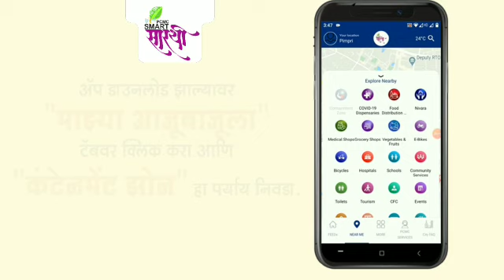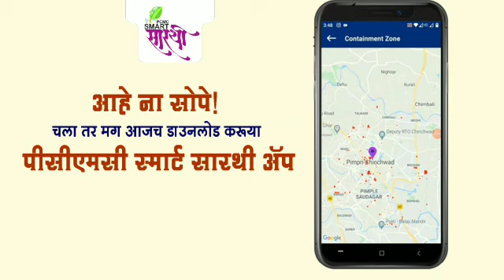आता पीसीएमसी स्मार्ट सारथीवर मिळवा कंटेनमेंट झोनची माहिती (मराठी)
आता मॅप च्या सह्हायाने आपल्या आजूबाजूच्या ContainmentZone ची माहिती मिळविणे झाले आहे आजून सोपे. आजचा डाउनलोड करा "पीसीएमसी स्मार्ट सारथी अॅप
तसेच यादी स्वरूपातसुद्धा कंटेनमेंट झोनची यादी उपलबध आहे.